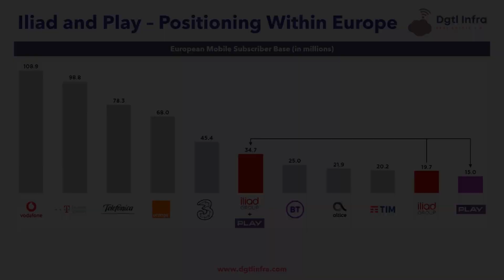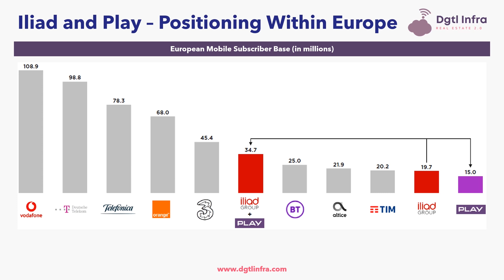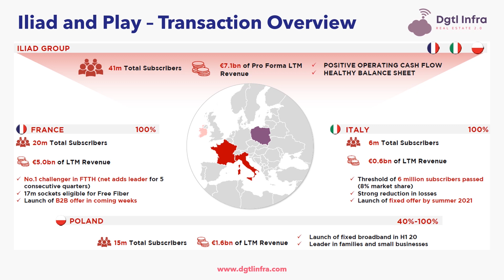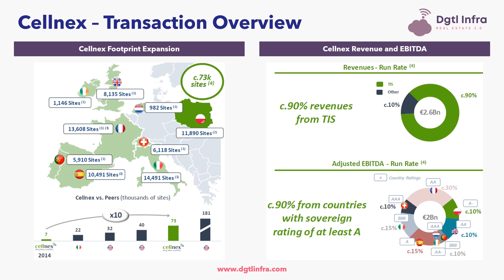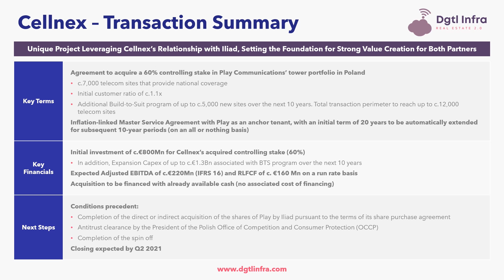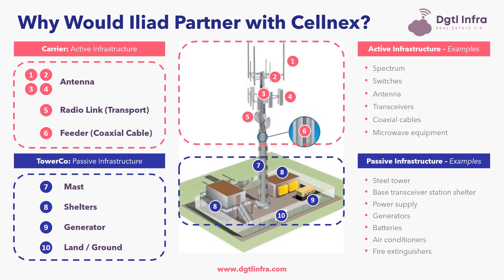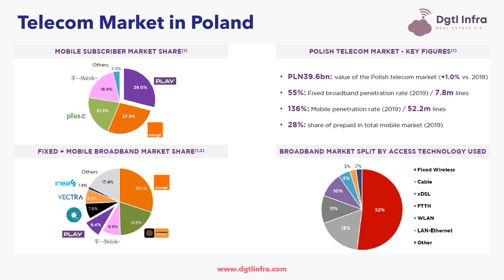Will Every 5G Tower in Europe Be Owned by Cellnex?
Cellnex Will Invest €804m to Acquire a 60% Controlling Stake in 7.0k Play (now Iliad) Tower Sites. ⚠️ Digital Infrastructure News 🚨 Read This Article

Hey everyone Adam Simmons here from Dgtl Infra, short for Digital Infrastructure. Whoa! It seems like Cellnex is buying-up every tower across Europe.

Cellnex, the largest independent TowerCo in Europe, will invest €804m to acquire a 60% controlling stake in 7.0k Play tower sites in Poland, while the remaining 40% will continue to be owned by Play (and its new owner Iliad).

The Cellnex tower transaction comes on the heels, and is a result of Iliad launching a takeover bid for Play on September 21st at a price of PLN 39 per share, which translates into to a price for 100% of the company of €2.2bn, or €3.5bn including debt. The Iliad and Play transaction is expected to close by November 25th.